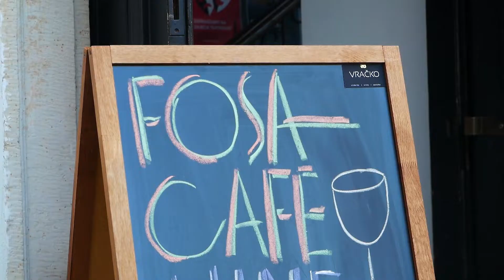Wine Night w FosaCafe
Wczoraj, 19 lipca na zamku w Szydłowcu w FosaCafe odbyło się wydarzenie specjalne Wine Night 😊🍷

Spotkanie odbyło się w przyjaznej, klimatycznej atmosferze, na którym do degustacji były przygotowane dla gości wina ze Słowenii, a konkretnie z winnicy Vračko 🇸🇮

Podczas wydarzenia obecni byli właściciele winnicy, którzy udzielili mini wykładów na temat sensorycznej analizy wina 🧐

Degustacji wina towarzyszyły występy artystyczne w wykonaniu Aleksandry Kiljanek oraz Żanety Sasin 😊🎼

Zapraszamy do obejrzenia naszej wideorelacji z wydarzenia oraz wysłuchania wypowiedzi prezesa Spółdzielni Socjalnej Dominika Gawora 🎥